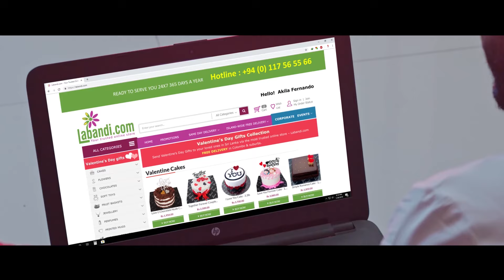Thahanamak Na (තහනමක් නෑ) - Rukman Asitha (Official Music Video)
♪ Director - Ravindu Aberathne
♪ Artist - Rukman Asitha
♪ Lyrics - Dilshan Abesekara
♪ Music Label - Desawana Music
♪ Dop/Editor & Colorist - Nishan B
♪ Production - Golden Film House

Dial Now...
For Download " Thahanamak Na " song as your RingIn Tone..
☎Dialog - 87574142
☎Mobitel - 74798131
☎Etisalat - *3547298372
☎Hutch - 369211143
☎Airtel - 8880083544